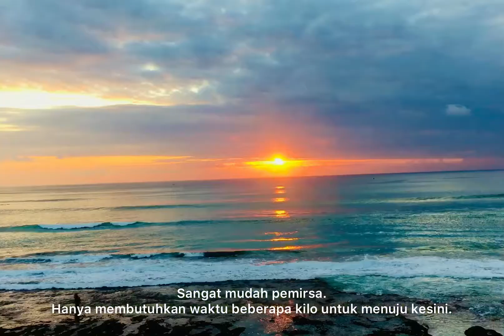PANTAI TERSEMBUNYI DI BALI #4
Sore ini saya akan pergi ke Pantai Anarki yang ada di Bali tepatnya di Desa Pecatu, Badung Bali. Semoga teman-teman terhibur dengan video saya. Tetap jaga kesehatan & kebersihan lingkungan. Jangan lupa buang sampah pada tempatnya.

📍Bali, Indonesia